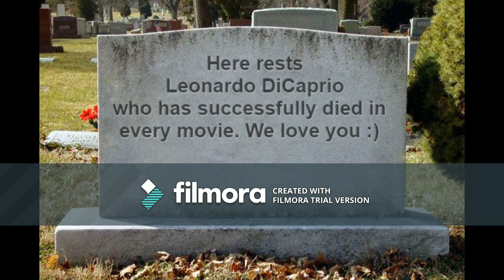Leonardo DiCaprio's Dumb Ways to Die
Know that Leonardo DiCaprio has successfully died in every movie. We thank you.